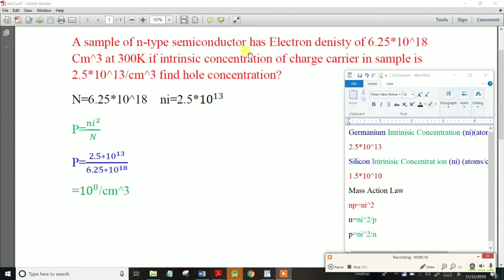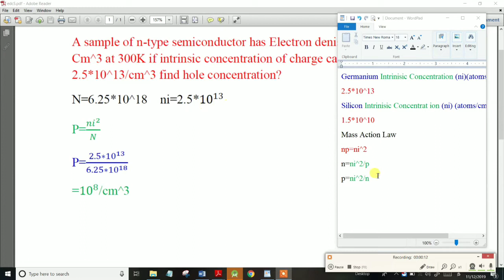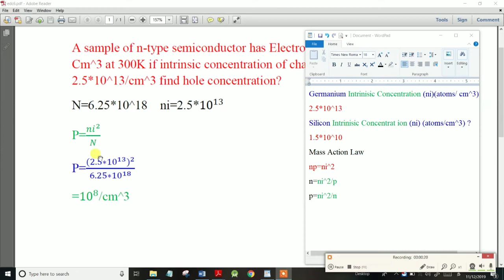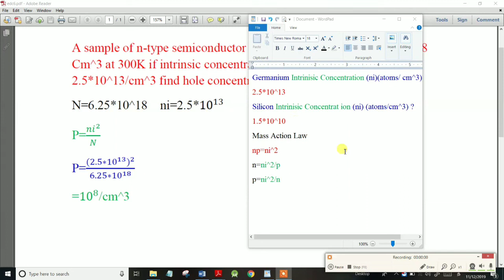TNEB AE & TRB|Electronic Devices P- type & N-Type Semiconductor in tamil Part-13